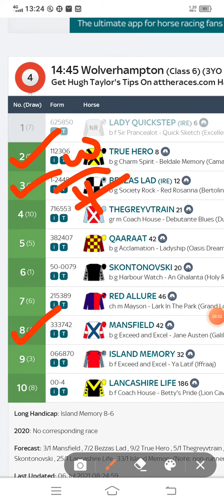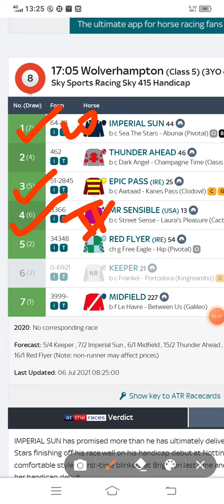horse racing tips wolverhampton 6th July 2021